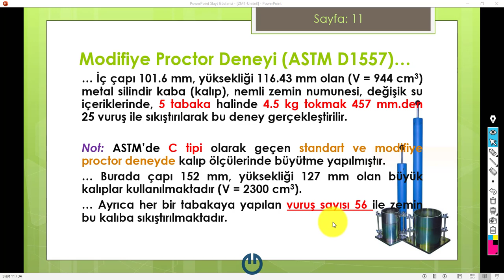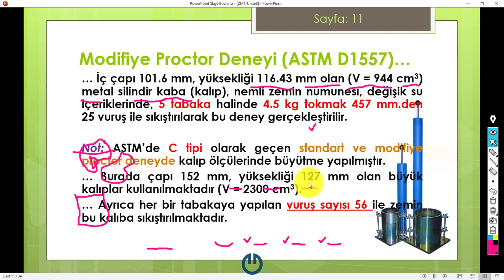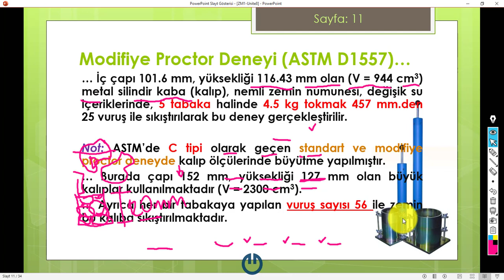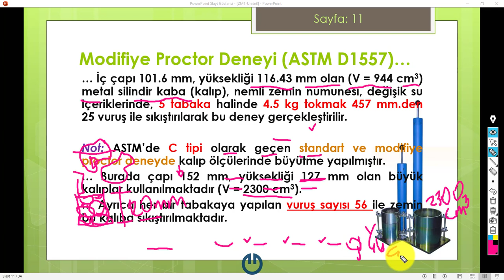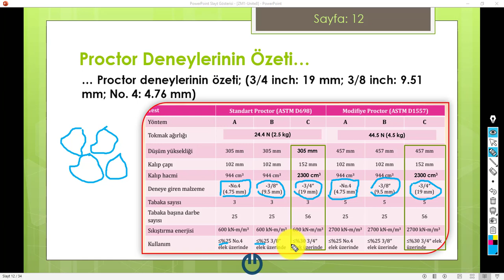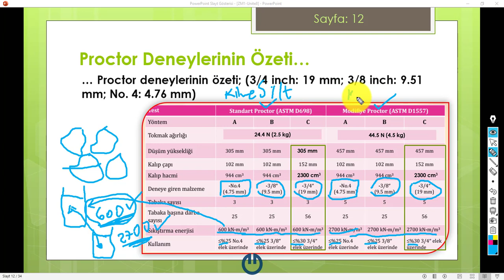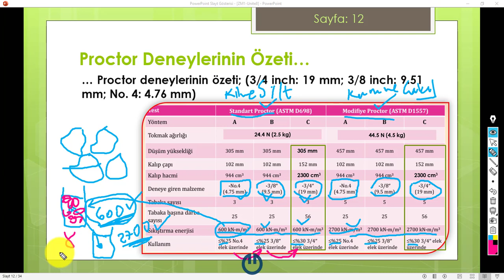ZeminMekaniği Modifiye Proctor (Kompaksiyon) Deneyi: Ders 8C [2020]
Bu derste 8C;
- Modifiye Proctor (Proktor, kompaksiyon) deneyi anlatılıyor. Standart Proctor deneyi ile Modifiye Proctor deneyi arasındaki farklar, bu iki deneyin ASTM'de yer alan A, B ve C türlerinin esasları özetleniyor. (Devam EDECEK).